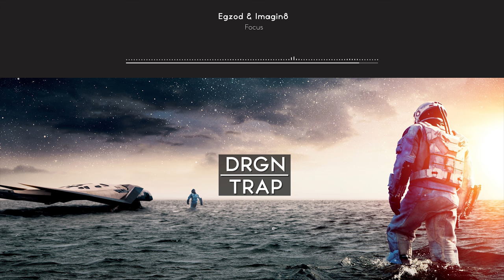Egzod & Imagin8 - Focus 💎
trap nation
trap queen
trap music
trap or die 3
trapped in the closet
trap city
trap remix
trap queen fetty wap lyrics
trap queen remix
trap house
trap
trap music 2016
trap anthem
trap and bass
trap a die 3
trap arigato
trap albums
trap anime
trap artists
trap a holics
trap amv
a trap called quest
a trap house
a trap for santa
a trap in minecraft
a trap nation
a trap christmas
a trapdoor spider
a trapezoid
a trap beat
a trap for santa claus
trap beat
trap boy freddy
trap back jumpin
trap bass
trap back
trap bankroll fresh
trap beat instrumental 2016
trap back gucci mane
b trap nation
b trap music
doe b trap music
rnb trap
doe b trap life
rnb trap type beat
lil b trapped in basedworld
mattyb trap queen
rnb trap remix
alex b trap queen
trap city dum dee dum
trap capos
trap city trap queen
trap city remix
trap christmas
trap cartel
trap city love sosa
trap city mix
c trap for hogs
c trap back at it
prayer in c trap remix
pimp c trap remix
dead c trapdoor
trap queen c
c biz trap god
c biz tripping
trap dumplings
trap door
trap dance
trap drum pads 24
trap daily
trap die 3
trap dab
trap drops
trap drums
trap dumplings lyrics
canon in d trap
princess d trap queen
canon in d trap remix
daniel d trap queen
l d trap remix
trailer of d-trap
initial d trap
l d trap
d pryde trap queen
trapper john m d
trap edm
trap en español
trap edm mix
trap en español 2016
trap edm mix 2016
trap echo
trap electronic music
trap exercises with dumbbells
trap edit
trap empire
e trap remix
e trapez
eazy e trap remix
eazy e trap
poi e trap
treino ombro e trapezio
poi e trap remix
apostas e trapaças
trap queen e
etrapez szeregi
trap freestyle type beat
trap ficante
trap freestyle
trap future
trap flp
trap ficante farruko
trap fishing
trap files young jeezy
trap funk
trap freestyle beat
f trapz
f trapz cruising
f trapz and montz
f trapz ft lil squeeko
f trapz link my plug
f trapz don't know me
f trapz a1
f trapz tru
f trapz bando
f trapz ft montz
trap god
trap girl kevin gates
trap girl
trap god 2
trap god 3
trap god gucci mane
trap gaming mix
trap god intro
trap girl gucci mane
trap god pumped up kicks
g trap beat
o g trap
mo g trap house
becky g trap
kenny g trap remix
becky g trap remix
warren g trap remix
regulate warren g trap
b i g trap remix
i'm a g trap
trap house 3
trap house a boogie
trap house gucci mane
trap holiday
trap house mannequin challenge
trap house jumpin like jordan
trap house lil wayne
trap hip hop
trap house 3 bass boosted
h trapoula
3 h trap
1 h trap
big h trap life
1 h trap music
3 h trap music
2 h trap
5 h trap mix
h youngz trapz
h&r topper trap gun
trap instrumental
trap instrumental 2016
trap in the closet
trap in the closet 1- 22
trap it out
trap instrumental beats
trap it out lotto savage
trap in designer,
trap in the closet 23-37 full movie
trap instrumental with hook
i trapped echo
i trap ray allen
i trapped it out
i trap she strip
i trapped myself in a box
i trap project pat
i trap out the waffle house
i trap hard
i trap remix
i trap and i trap lyrics
trap juicy j
trap jumpin
trap jingle bells
trap jazz
trap janraisig
trap jumpin q da fool
trap jaw ant
trap jumpin like jordan
trap juicy j instrumental
trap juicy j lyrics
j trap arigato
j trapz
juicy j trap
juicy j trap remix
flashlight jessie j trap
jessie j trap
alt j trap
jessie j trap remix
juicy j trap mix
juicy j trapaholics mixtape
trap king
trap karaoke
trap kitchen
trap kazoo
trap king matbow
trap king live
trap kids songs
trap krusty krab
trap kingz
trap kahoot
k trap music
ktrap mischief
k trap no order
k trap freestyle
k trapp
k trap ld
k trap lol
k trap girlfriend
k trap mix
k trap illegal
trap luv
trap lord
trap love
trap latino
trap luv fetty wap
trap live
trap luv rick ross
trap life in da hood gta 5
trap life fredo
trap lord asap ferg
l trap jr
l trap remix
el trapo
el trapo y el pan original
el trap
el trapito colorado codigo fn
el trapecista enrique iglesias
el trapito colorado
el trapo i am the god
el trapeador julion alvarez
trap mix
trap music mix
trap music instrumental
trap movies
trap migos
trap music 2015
m trapson
m trapp
m trapz
m trapo
m trapp
m trap korea
m's trap remix
dj juicy m trap
h a m trap remix